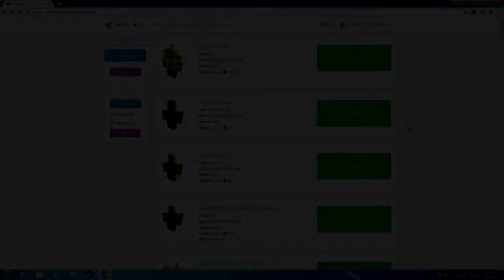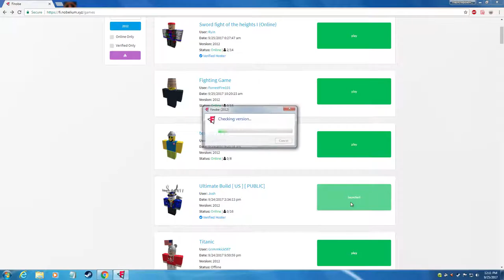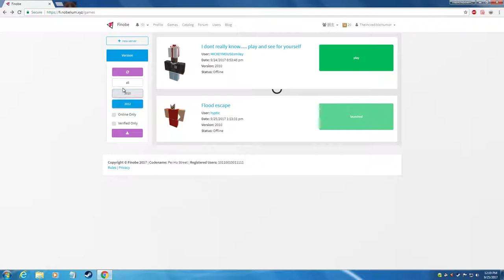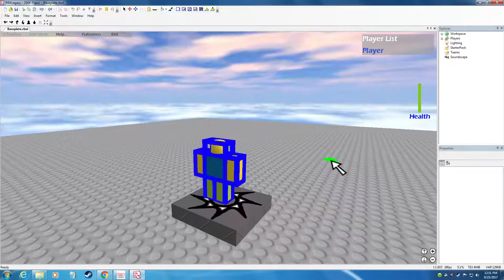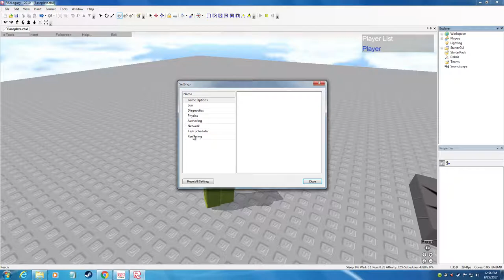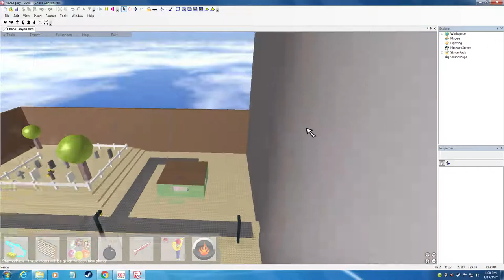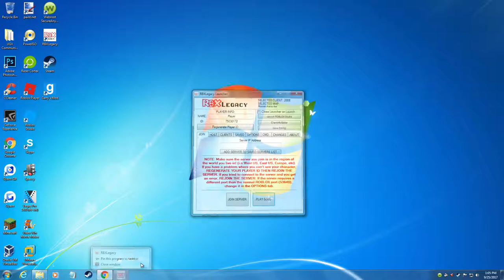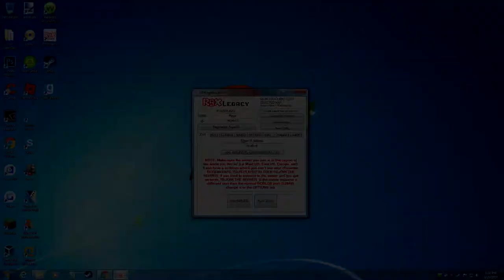Good old Roblox - ROBLOX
It's time to go to the past and look at the old versions of roblox!